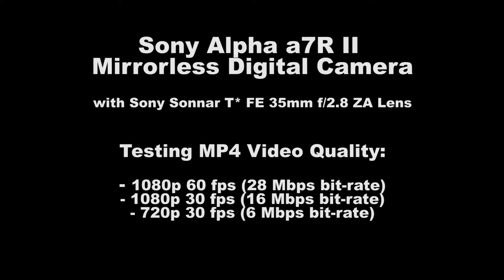Sony a7Rii Video Test (Three File Format Settings)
Tested the video settings for the Sony Alpha a7R II for MP4 at 3 different bit-rates (1080p 60fps, 1080p 30fps, 720p 30fps).